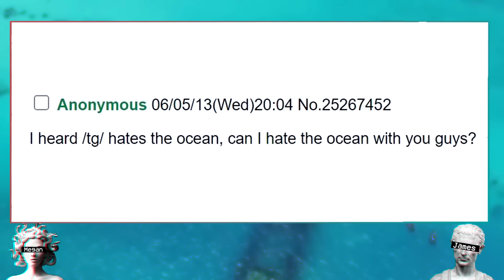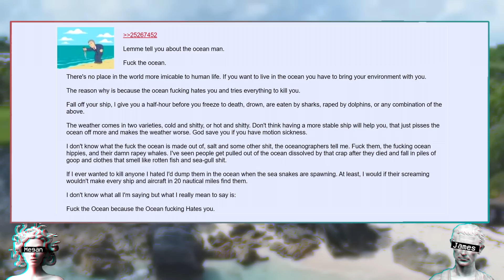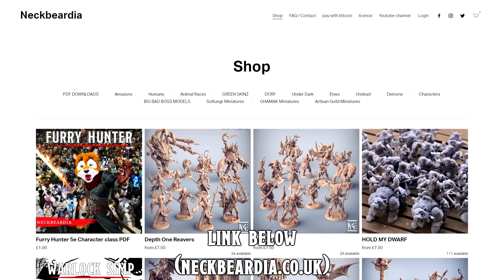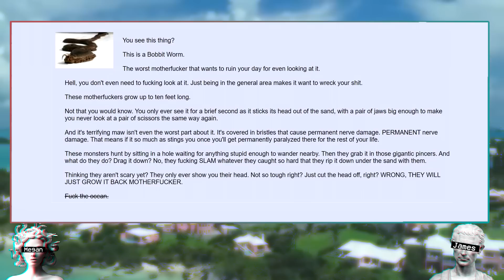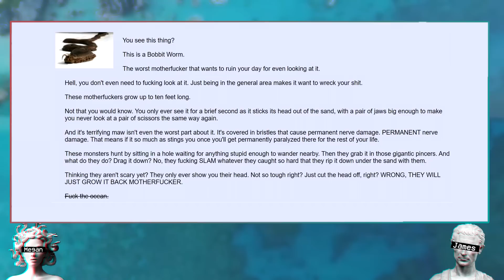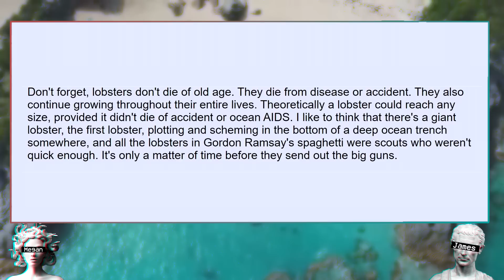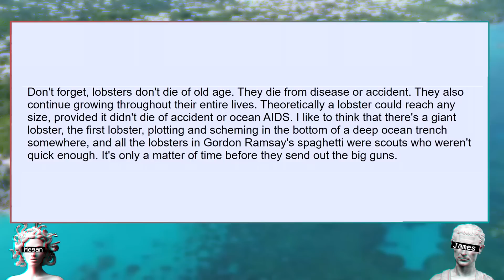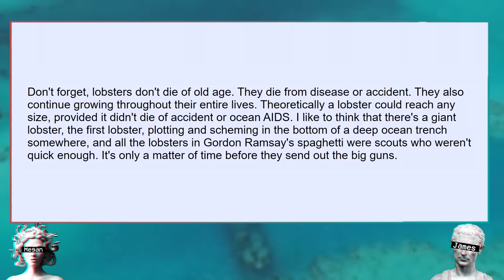The Titanic Wreckage Sits On The Gate Way Hyperboria | Deep Sea dnd Encounters